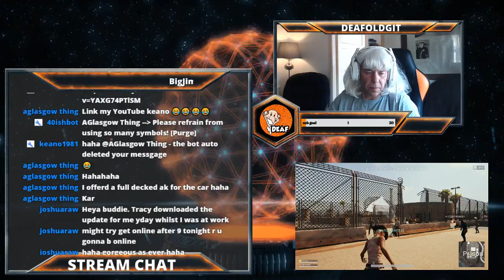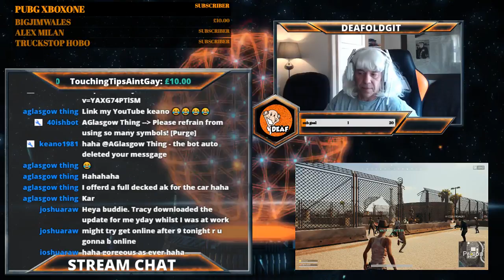✅ HUGE UPDATE: NEW CAR'S ON PTS | i love it | Xbox one X 🎮 | PlayerUnknown's Battlegrounds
✅  HUGE UPDATE:  NEW CAR'S ON PTS |  | Xbox one X 🎮 | PlayerUnknown's Battlegrounds

         plus add me on xbox or steam for other games..see below 🔽🔽🔽🔽🔽🔽🔽🔽🔽

🖥⌨ pc to play/stream  🚚 American Truck sim  🚜 Farming sim17   🚛euro truck sim  ➡
                                                             🚗🏁 Nascar, ✔

🎮 xbox to play/stream  💣🔫 Pubg   🚘🏁 Forza  🚍 Fortnite ✔

🔹OUR BRAND NEW TEAMSPEAK IS NOW OPERATIONAL !!. Come and jump on and say hey to me as well as other names you might see from  other Livestreams. Let's hang out and enjoy gaming as a community and join us for multiplayer game's

🎮 ►ADD ME Gamertag →deafoldgit. on xbox

many thanks